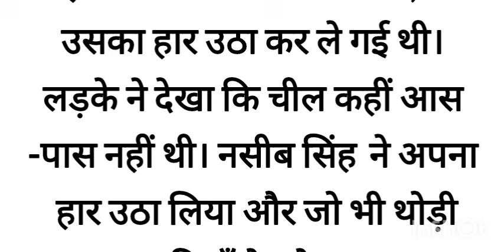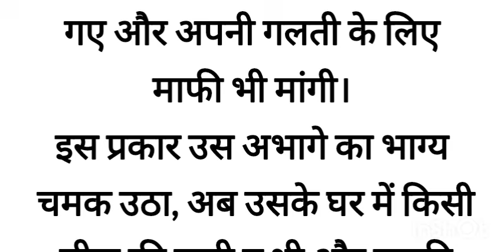भाग्य का खेल -Bhagya ka khel spiritual आध्यात्मिक कहानी-कर्म फल